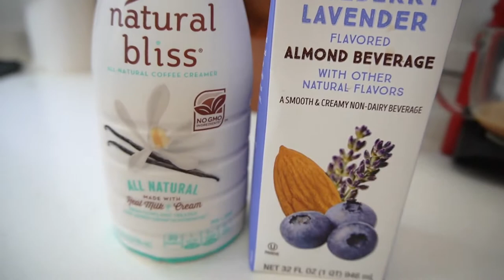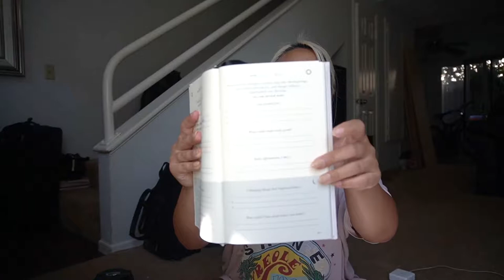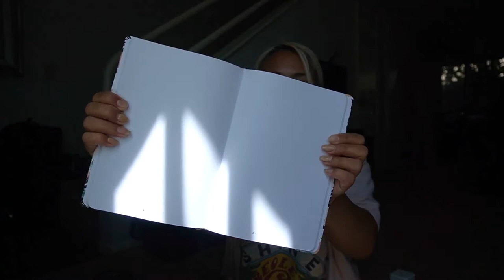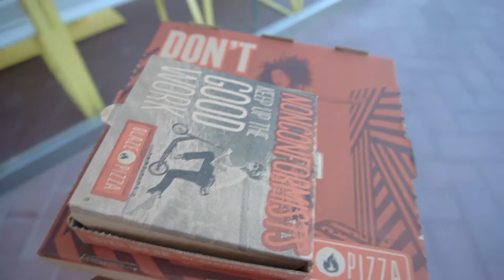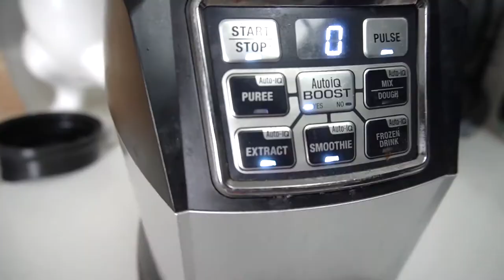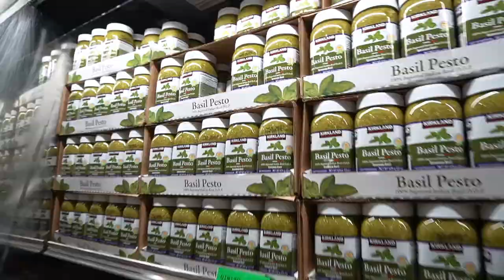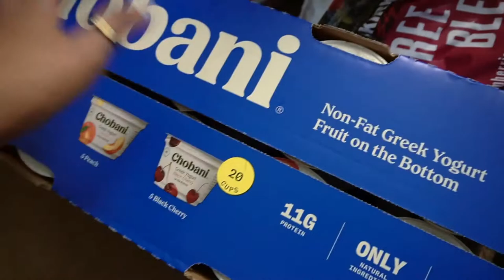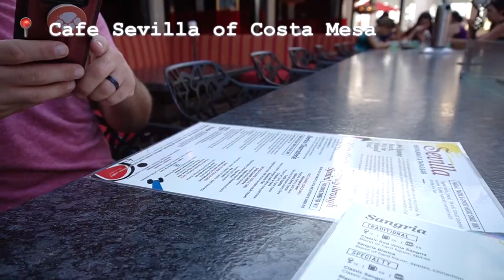VLOG 53 | FINALLY GETTING MY NAILS DONE + Massive $350 Costco Haul + Hope You Like Unboxings!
We’re back home and readjusting back to normal life. I unbox a ton of packages that came in while we were away from Urban Outfitters, Princess Polly, Colourpop, & a very special one from Idol Style. I also finally get my nails done at my nail salon for a proper dip powder manicure, & begin The Five-Minute Journal in my morning routine. We load up on supplies with a massive Costco haul, totaling $350, we take Spartcus to the dog beach for a play date, and try out a new tapas restaurant by us, Cafe Sevilla.

RANDOMS (THAT PEOPLE WILL PROBABLY ASK ABOUT)
The Princess Polly order was delivered the day after we left for vacation, so I just missed it.
I don’t like seaweed which is why I don’t get rolls.
The dogs that tried to play with Spart when he swam were our neighbors’.
He actually loved playing in the water at the other beach, but the sudden drop off scared him since he’s not used to being able to touch the ground.
Our favorite tapas place unfortunately closed down due to COVID, so we were thrilled to find a new favorite!

BLAZE PIZZA - BYO Pizza w/ Pesto, Ovalini Mozzarella, Parmesan, Tomatoes, Black Olives & Basil + Pesto Garlic Knots
SUSHI SHO JAPANESE RESTAURANT - White Rice, Tuna & Shrimp Ebi & Sesame Chicken + Homemade Rice Vinegar Pickled Cucumbers
CAFE SEVILLA - Sangria Flight, Black Truffle Potato Chips, Mushroom & Roasted Garlic Paella, Pinchos de Pollo + Churros

CrazyCap UV Water Purifier Cap and Insulated Self Cleaning Water Bottle
Illesteva Lisbon Sunglasses (black) // (tort)

EQUIPMENT
Sony Alpha A6400 Mirrorless Digital Camera w/ 16-50mm Lens (Amazon); (Amazon)